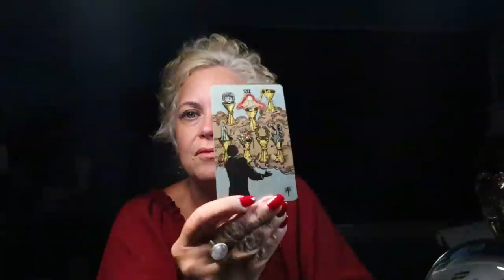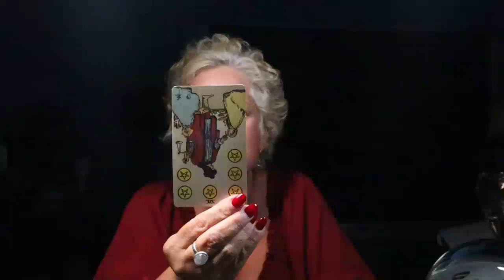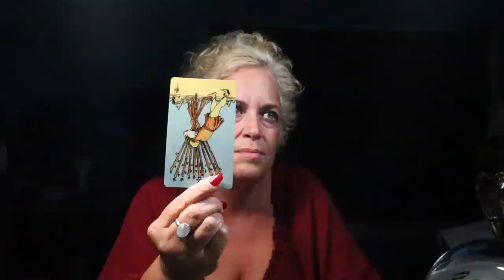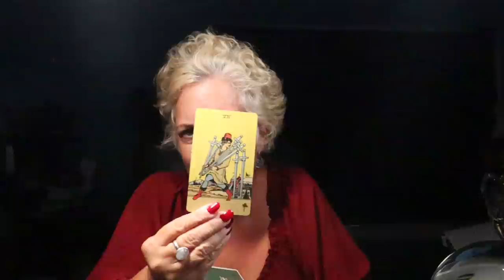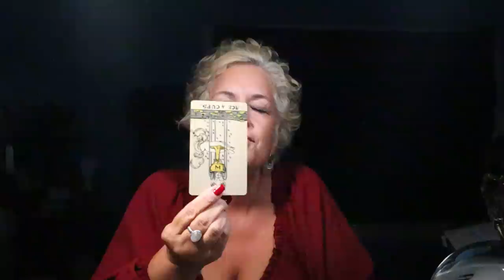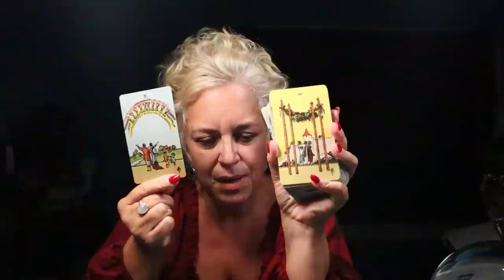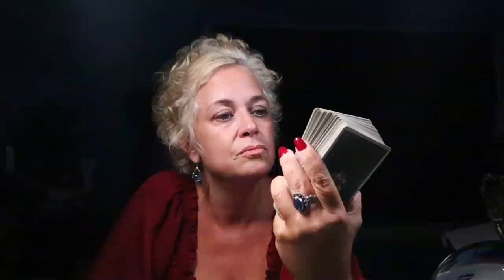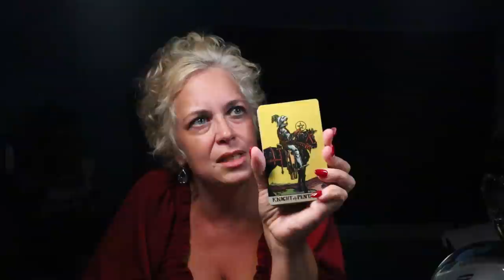The Daily Vibe ~ Big Choice...Something You Can Bank On ~ Daily Tarot Reading